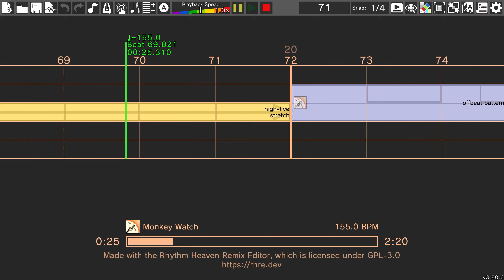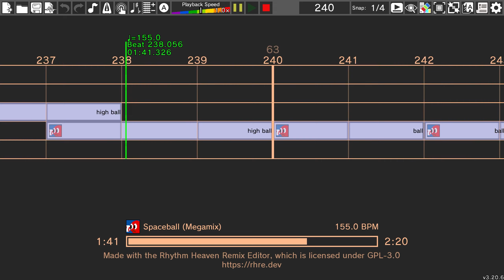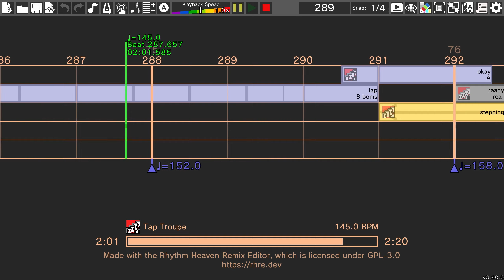Rhythm Heaven Custom Remix : cold weather (glass beach)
**CHECK GOOGLE SHEET TO SEE IF REQUESTS ARE ACTIVE**
(i'll tell you if i'm gonna do it or not when i can)

im trying a subscribe ad about 30 seconds in. hopefully it's nothing intrusive, and if it is, i'd love to know. i wanna grow my channel, but i don't wanna make worse content to do it. and speaking of, what even happened to my last video? it got like 250 views in 2 days and it skyrocketed to a 1/10 on my channel. either way, im glad for it.

ive got a few videos coming up! just ones in the backlog that i didn't feel like uploading, and one new one with a touhou song that uses a few fan-games. (and if you're wondering, yes, i did do a remix of this song because i heard monkey watch cues in the beat. (no, i don't have an obsession.))

github repo for project files